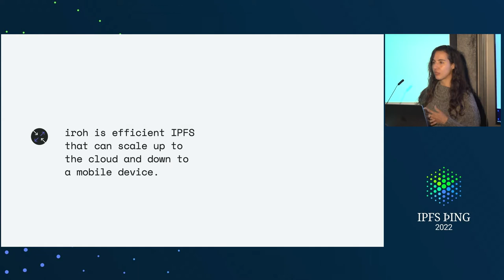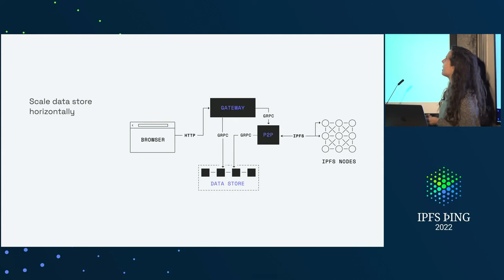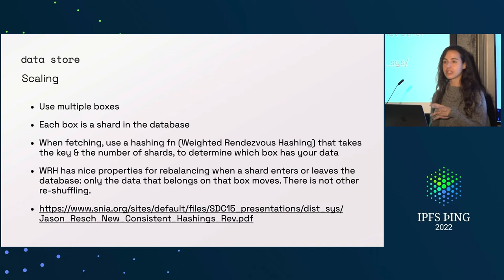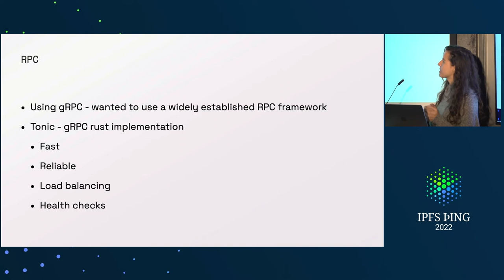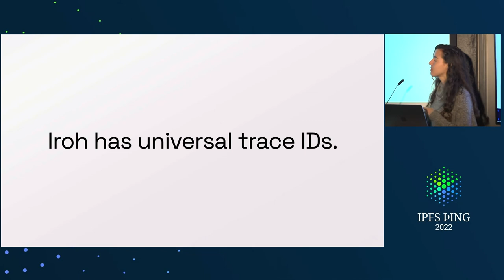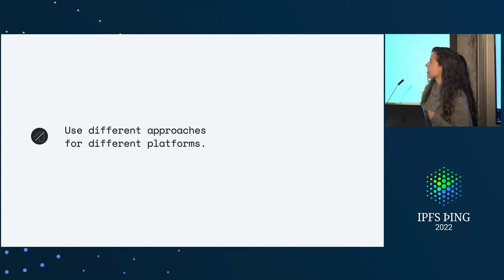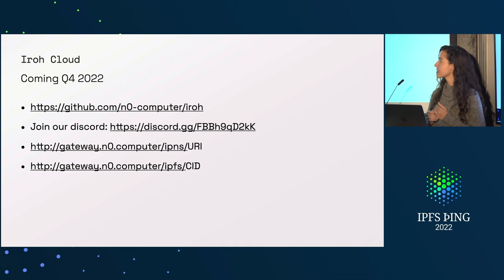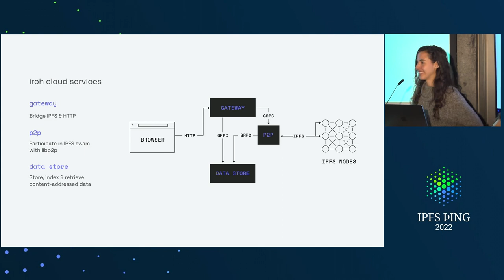Iroh Cloud overview - @ramfox - Connecting IPFS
Iroh Cloud overview - presented by @ramfox at IPFS þing 2022 - Connecting IPFS